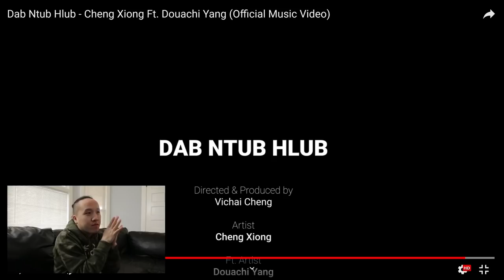DAVIDYANGREACTS to "Dab Ntub Hlub" - Douachi Yang & Cheng Xiong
all I can say is wow